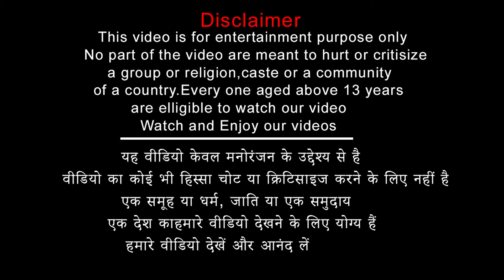Stone Man v/s Ghost | Man in real life fight | Funny Animals A short film |The Real Life Movies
Hello guys
No Part Of the Video Are Meant To hurt Or Critisize
A Group Or Religion , Caste Or A community
Of A country . Every One Aged Above 13+
Are Eligible To WATCH Our Videos.
3D Animation for editing  but now i start learning blender for better animation .
this channel is all about animation vfx and cgi i will keep posting new ideas related to animation and gaming
I hope you will like and enjoy the videos.

Jurassic World of Movies